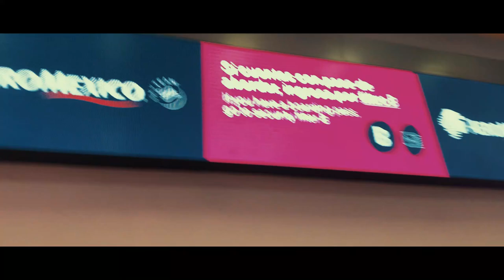Alejandro Rodriguez -Hola Como Vas (COVER)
Mi primer COVER y que mejor que de Eladio Carrión, espero lo disfruten como yo disfrute grabándolo.